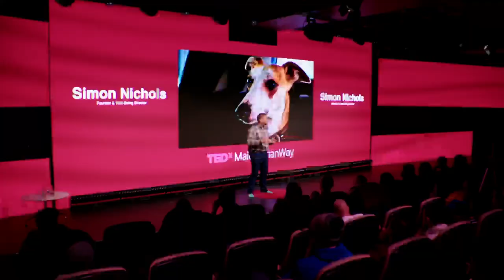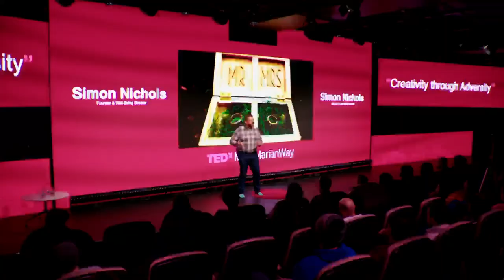Big Boys DO cry | Simon Nichols | TEDxMaidMarianWay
Big Boys don’t cry... Men hide their feelings. The “Man Up” culture has a lot to answer for in the UK and globally. Mental Health and more importantly talking about Mental Health is now becoming acceptable, but there is still stigma behind closed doors and in many industries, staring you in the face, in front of open doors. This talk focuses on a grown man crying in Pets at Home, it will show you that not only do big boys cry, but we need to cry, we have to show the world that we are struggling and that we need help.

This talk was given at TEDxMaidMarianWay using the TED conference format but independently organized by a local community. Big Boys don’t cry... Men hide their feelings. The “Man Up” culture has a lot to answer for in the UK and globally. Mental Health and more importantly talking about Mental Health is now becoming
acceptable, but there is still stigma behind closed doors and in many industries, staring you in the face, in front of open doors.

This talk will focus on a grown man crying in Pets at Home, it will show you that not only do big boys cry, but we need to cry, we have to show the world that we are struggling and that we need help.

Simon is passionate about story telling and as the founder and wellbeing director of a Mental Health and Neurodiversity company, Simon knows a few things about how we think and feel, but how does
a VP of Europe end up in Pets at Home with tears streaming down his cheeks. This talk will take you on a journey of love, pain, despair but ultimately hope, hope for us all. This talk was given at a TEDx event using the TED conference format but independently organized by a local community.